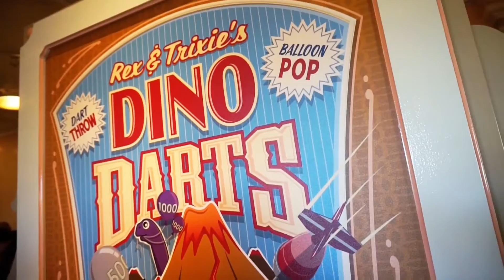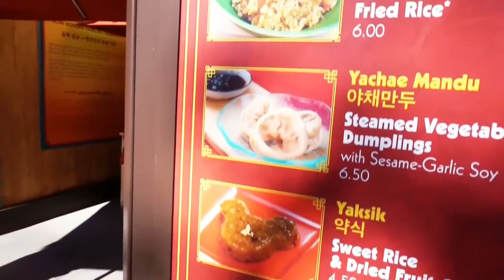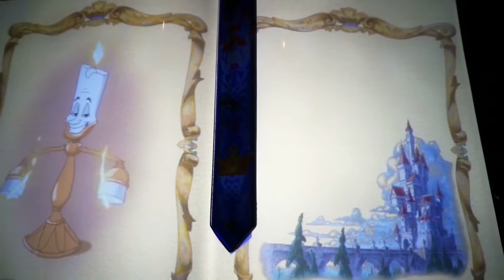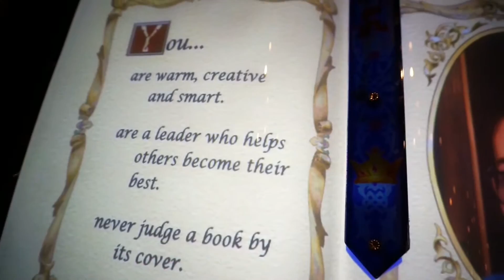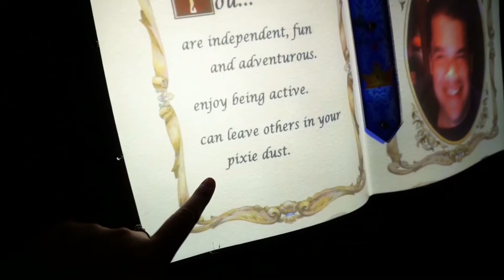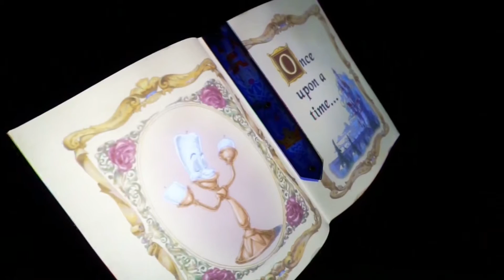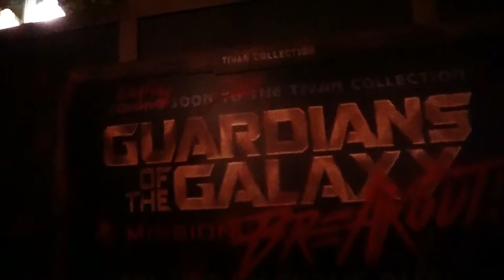Finding Out Who We Truly Are On The Inside | Disneyland Vlog | Rosa Klochkov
Finding out Who we are on the Inside | Disneyland Vlog | Rosa Klochkov

Hi Everyone and welcome to another Disney vlog! Today Rich and I run around DCA and find out a bit more about ourselves in Beast's Library. Also, Richard finally reveals that he apparently is great friends with Chris Pratt. I hope you all like this vlog and make sure you give it a huge thumbs up!

USE MY CODE "GWPVR" when you sign up to get $5.00 off your first purchase!

xo
Let’s Chat!